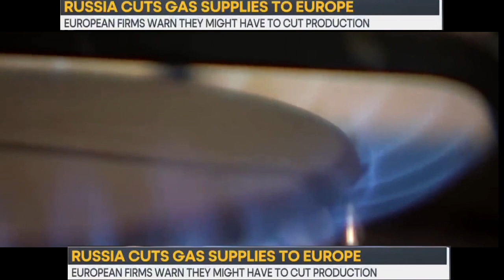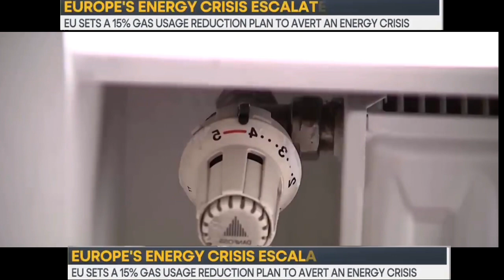Europe approves plan to Curb gas usage | Russia slowing down the Gas supply to Europe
Analysis: EU gas solidarity complicated by lack of fuel sharing deals